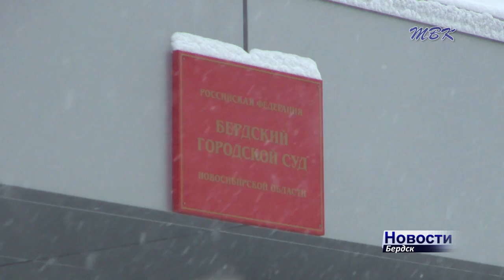Прокурор Бердска прокомментировал ситуацию о решении суда в отношении Алексея Осина